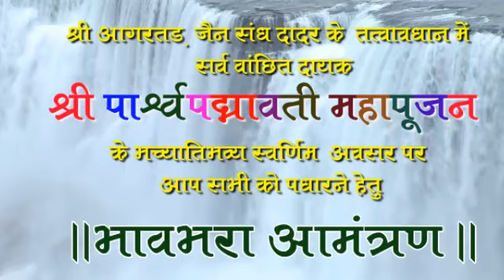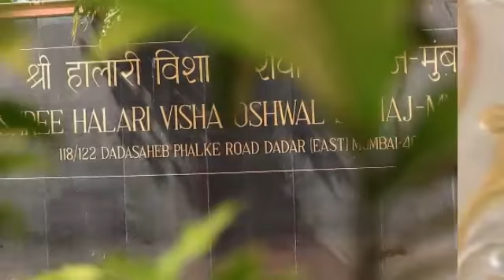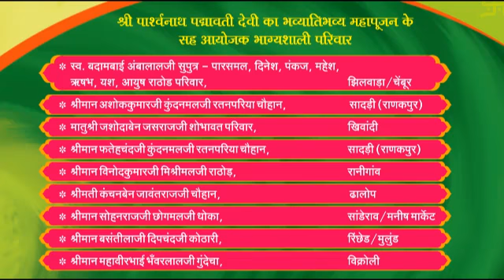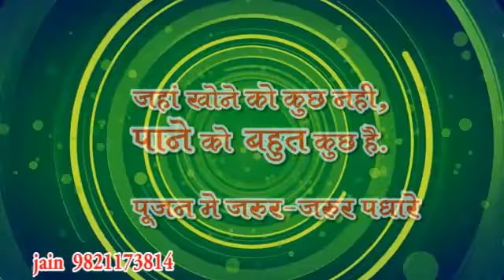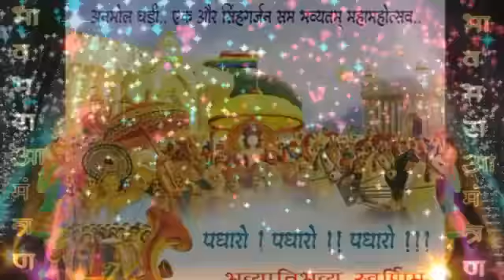Padmavati Poojan INVITATION Dadar